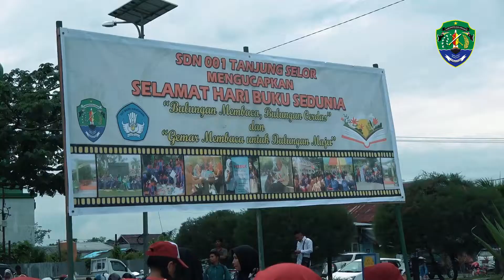PERINGATAN HARI BUKU SEDUNIA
Hari peringatan buku sedunia yang berlangsung di tepian sungai kayan dihadiri oleh siswa sekolah dari TK hingga tingkat SLTA